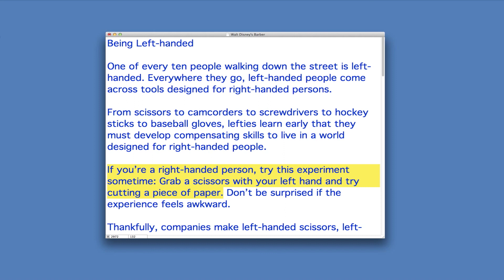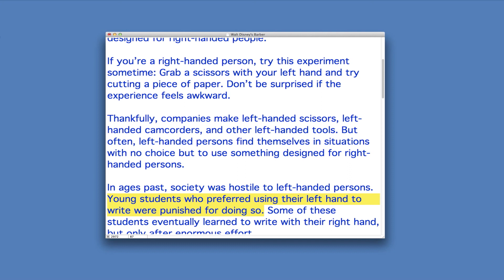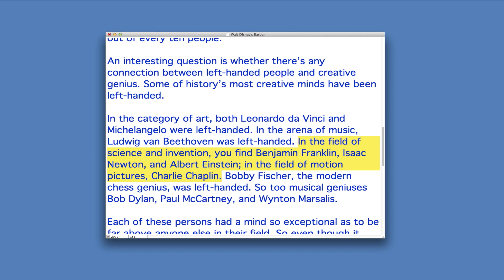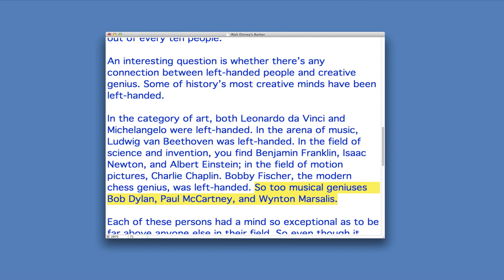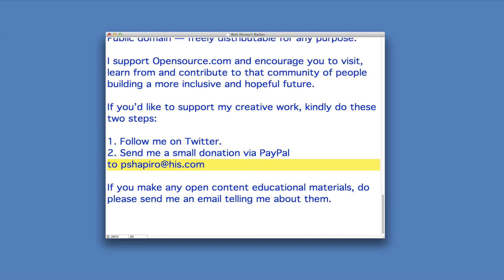Being Left Handed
This reading passage is one of several I created for free distribution on Chromebooks and in other ways that can help students. Public domain. I am hoping this might inspire others to do the same.

I designed this video to play well on 1920 x 1080 monitors as well as on the screen of Chromebooks and older computers (Pentium IV's).  If you have access to a large monitor or large LCD television, try playing this file on the large screen.